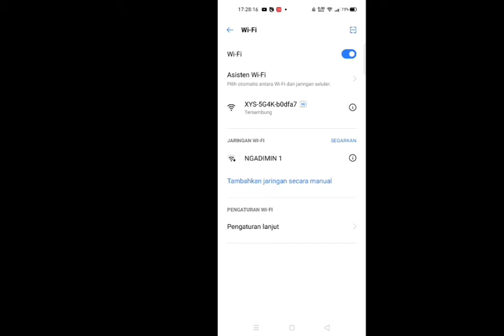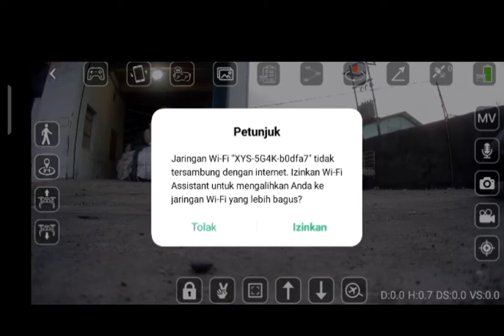Vlog jilid 2 tes terbang drone x1pro,setting gps kompas dan aplikasi drone X1 pro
Uji coba menerbang kan drone funsky X1 pro serta setting gps kompas drone dan aplikasi drone X1 pro#dronegps